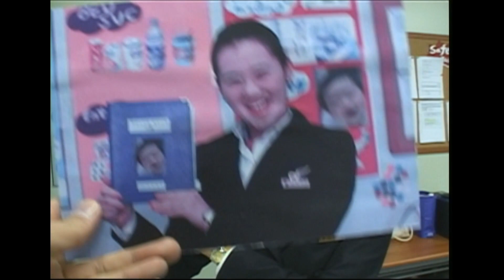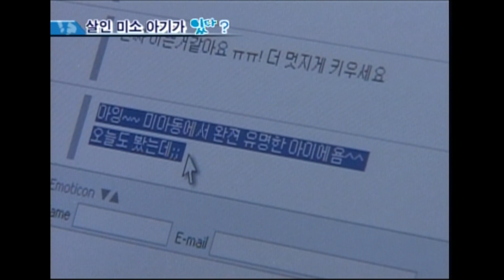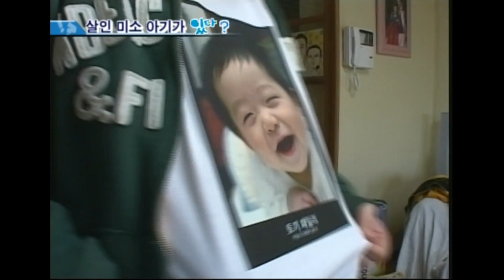인터넷에서 유명했던 원조 살인미소 아기가 정말 있을까?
신동엽의 있다 없다 1화
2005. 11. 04